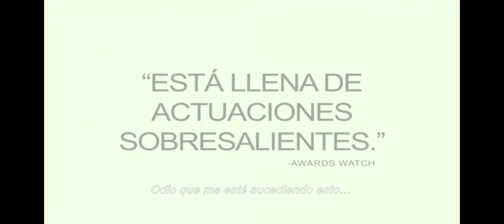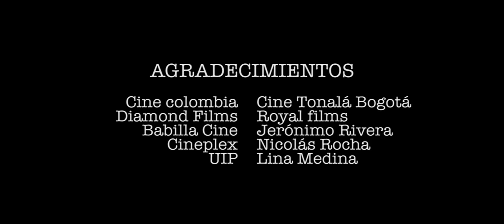ALUCINE SIEMPRE ALICE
ALUCINE
Reseñas de cine